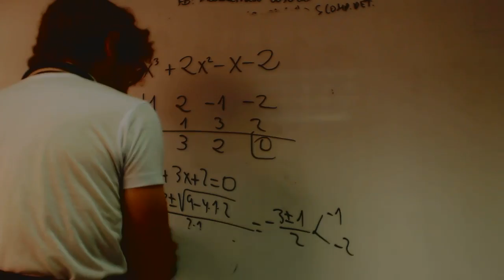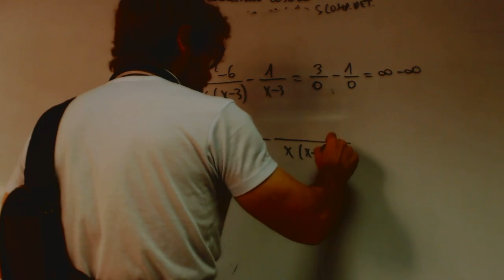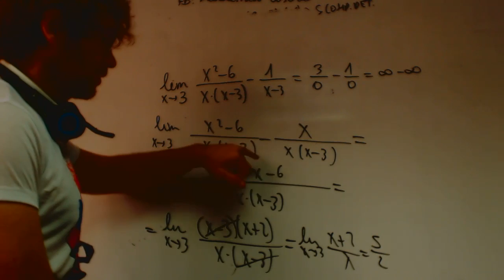Limites numericos indeterminacion infinito menos infinito Academia Usero Estepona